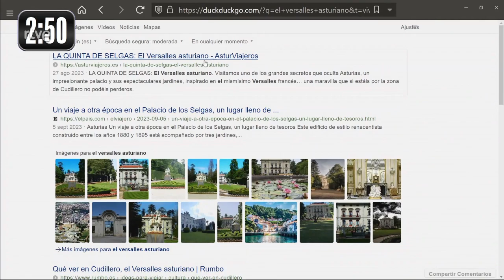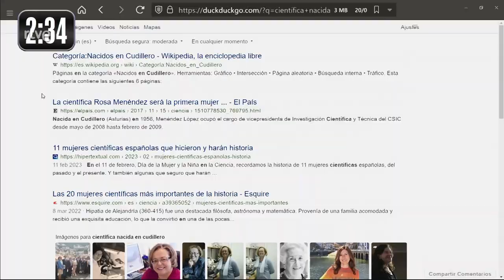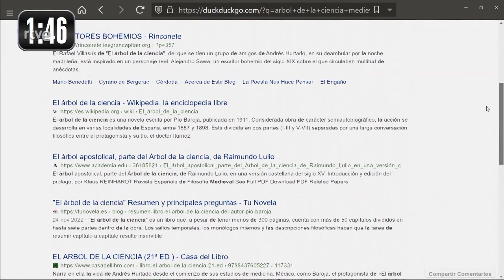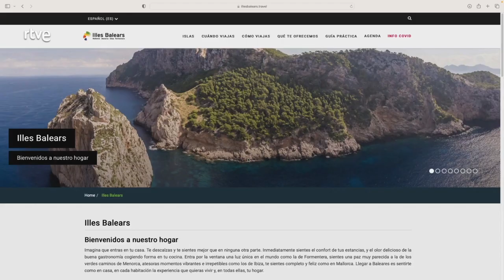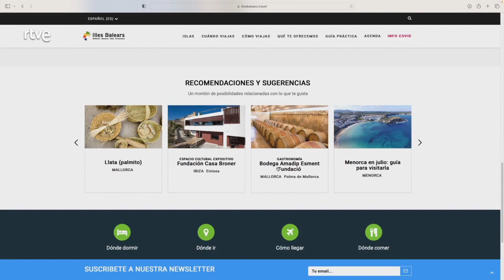Los secretos de Saber y Ganar para disfrutar tus vacaciones en Baleares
Nuestra 'Última llamada' de hoy es de las que nos van a traer buen ritmo. Hoy recordamos el uso de sintetizadores en la música y lo haremos con las introducciones de seis canciones en las que los teclados tienen un gran protagonismo. ¡Imposible quedarse quieto!